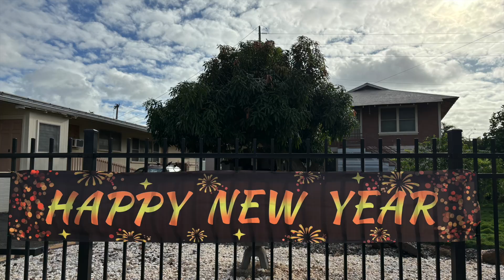Cats' New Year's Eve 2023 .. plus illegal aerials again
It's not even midnight here in Hawaii, but the illegal aerials and other loud BOOMS are scaring us all. It'll get worse in a few minutes ... 🙀